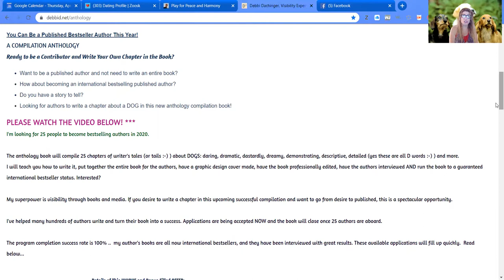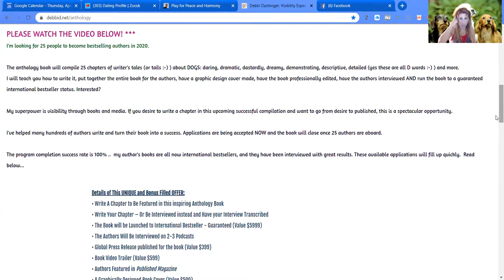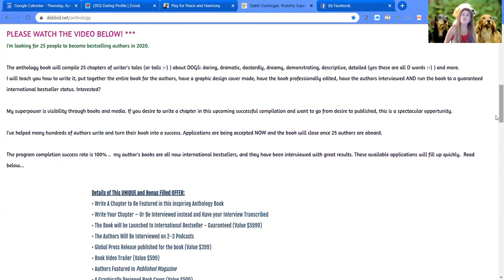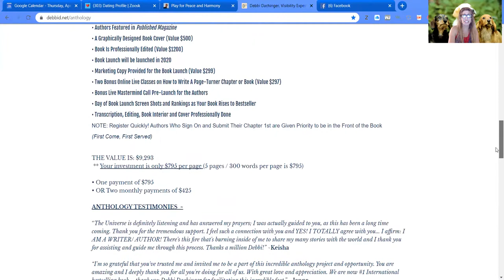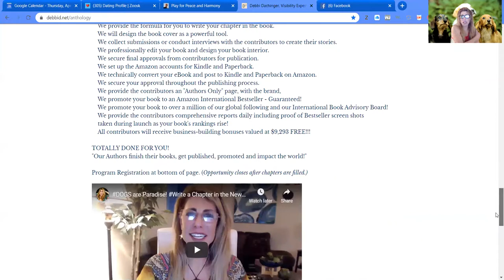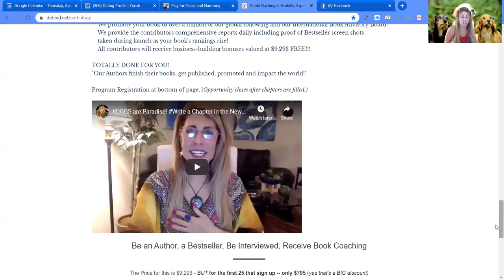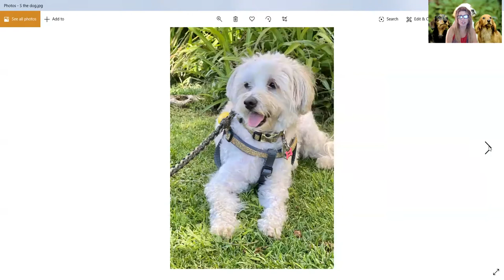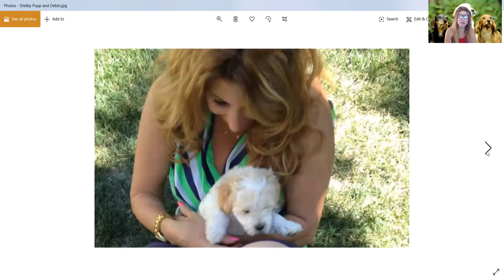Do You Love Dogs ?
Write a chapter in the ANTHOLOGY BOOK:
"The “Ultimutt” Book for Dog Lovers"
Subtitle: "If You're Not Covered in Dog Hair, Your Life is Empty" :)